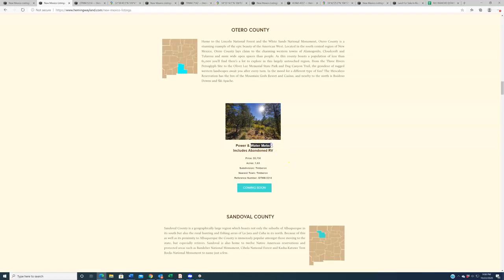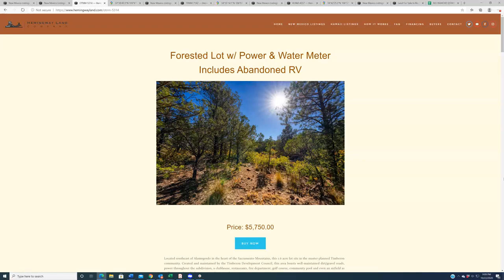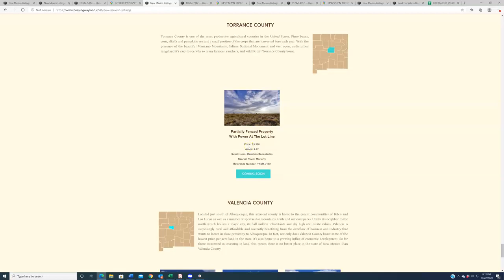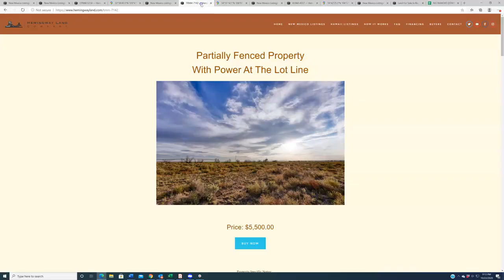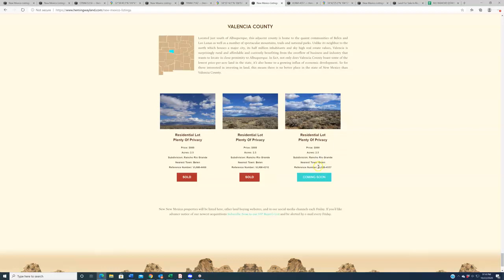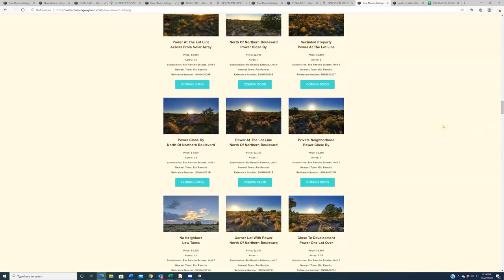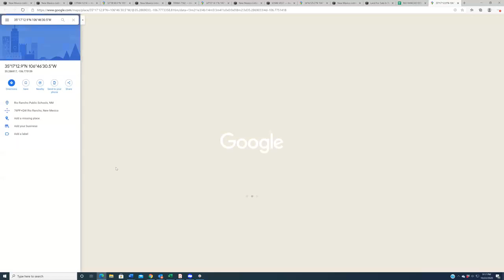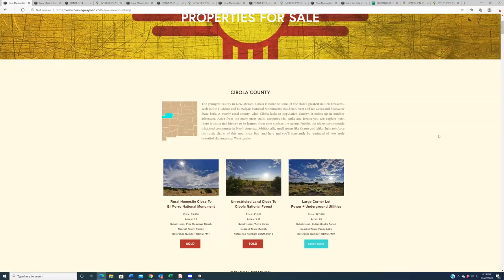New Mexico Land For Sale: New Properties Debuting This Week, 10-23-2020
For those of you looking to purchase land in New Mexico, you came to the right place.

The Hemingway Land Company is a land acquisition and resale firm specializing in raw, vacant and undeveloped land throughout the state of New Mexico and dedicated to creating affordable buying solutions for our customers. All year long we offer great deals on property in each of New Mexico’s 33 counties and every Friday we post those properties on our website and premiere them here on our YouTube channel.

Want to learn more about any of the listings discussed in this video? Visit their individual listing pages at…